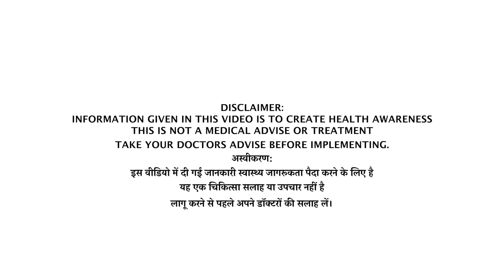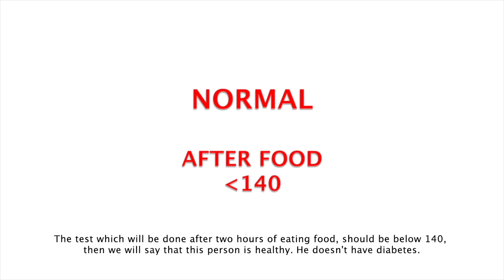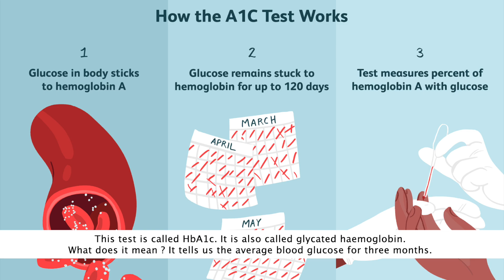हर तिसरा व्यक्ती डायबेटिक या प्रि-डायबेटिक है! How To Know If You Are One Of Them? | Dr. Dixit Diet